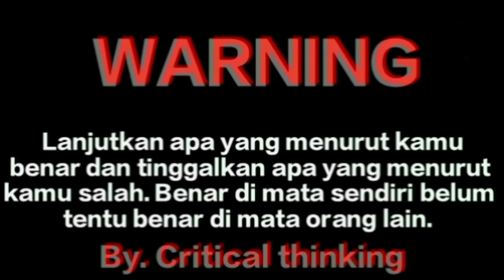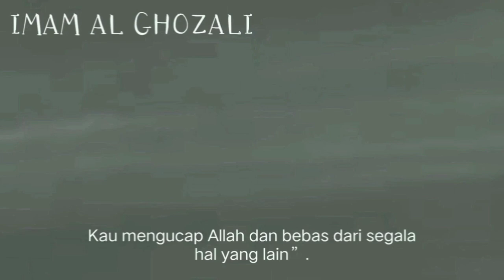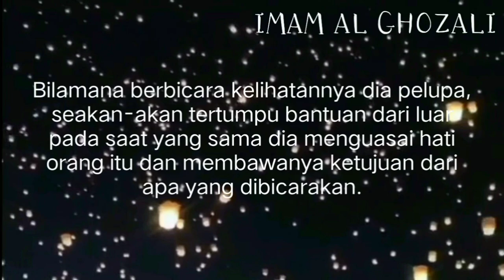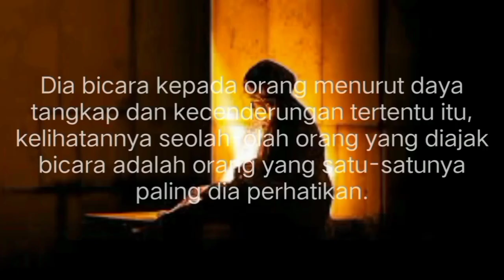Dzikir, IMAM AL Ghazali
Dzikir, Imam Al Ghozali